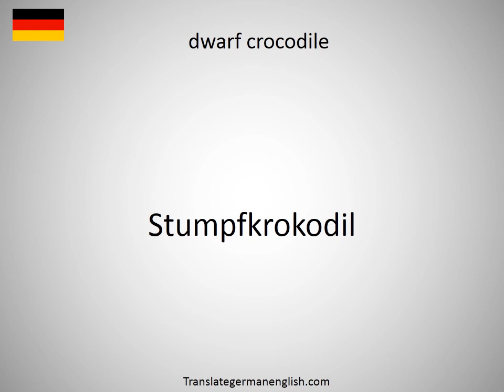How to say dwarf crab in German?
How to say dwarf crab in German? Learn the pronounciation dwarf crab! How to Pronounce dwarf crab. Expand your vocabulary, learn German words. Practice German online. Use this free pronunciation guide to practice words at a time. Learn German for free. Thank you for viewing, please like or subscribe! hoe om te sê, si të thuash, እንዴት እንደሚናገር, wie sagt man, comment dire, come dire, como dizer, как сказать, nasıl denir, cómo decir, 怎么说, πώς να το πω, hoe zeg je.